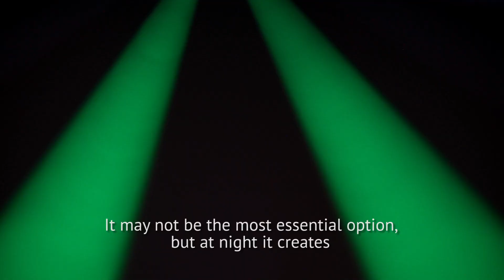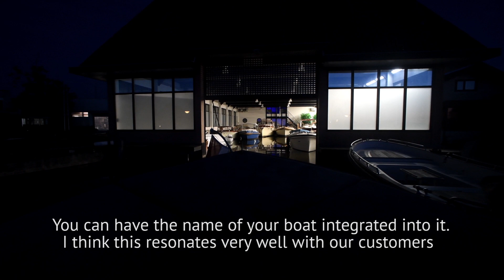Waterdream and Esthec®: more fun in sailing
Bernhard van Oranje's Dutch company Waterdream distinguishes itself with aluminium boats which are built entirely according to the client's wishes. Thus it is logical that Waterdream works together with Esthec®: the composite deck material is available in various colours and gives each boat its own look. The innovative Fibre Optics by Esthec® is available as an option on one of the Waterdream models. With this, lighting in every conceivable shape can be integrated in the deck. “Concerning philosophy and innovativeness, Waterdream and match perfectly”, Van Oranje concludes.